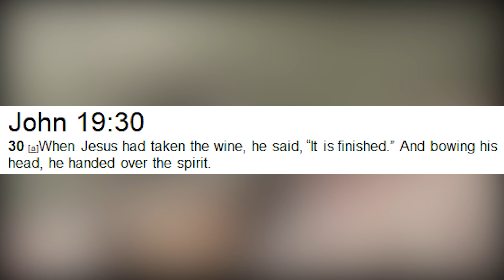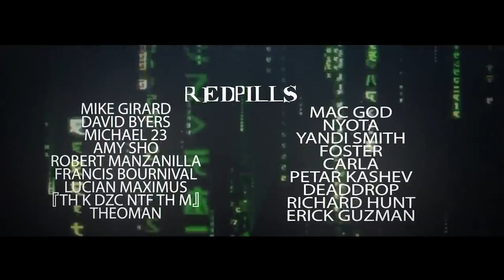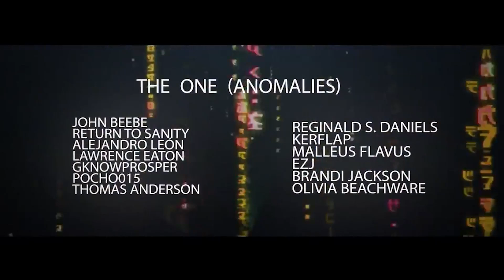THE MATRIX REVOLUTIONS Minute-2-Minute Ending Explained